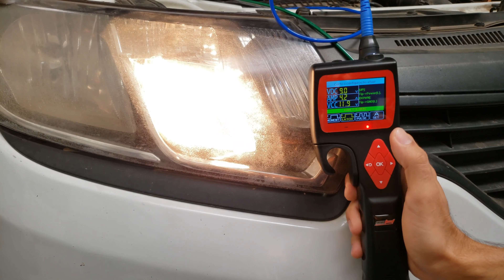MODO ATIVAÇÃO - CANETA DE TESTE COM 9 MENUS USA-009 HOOK / USATEST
HOOK USA-009 - Usatest Diagnóstico Automotivo.